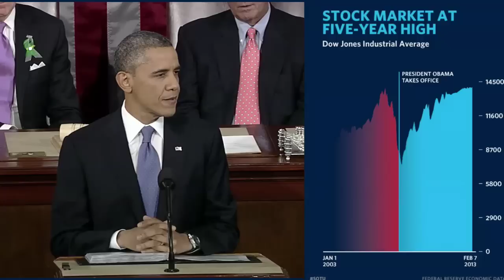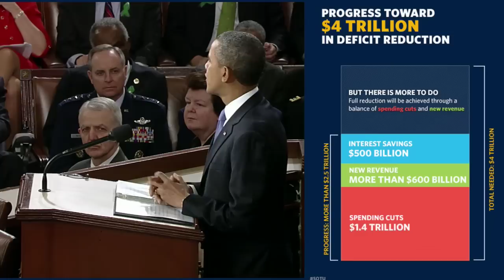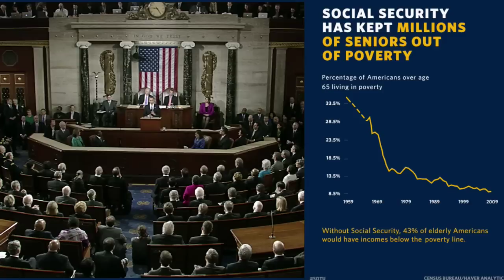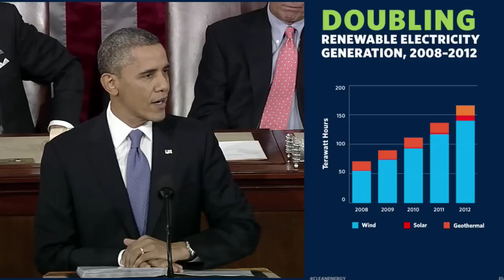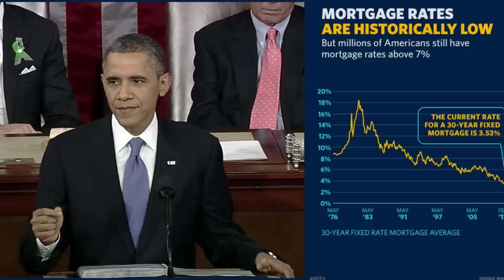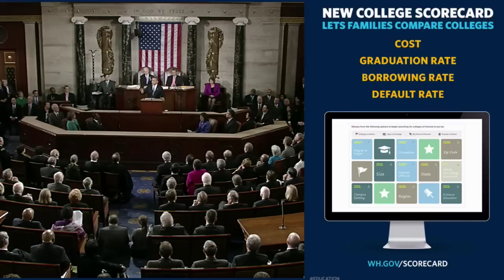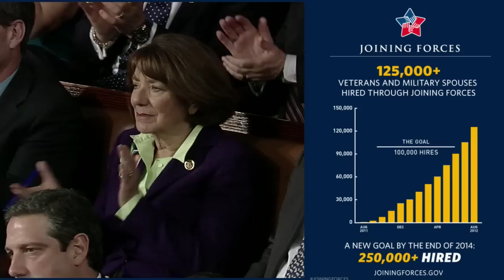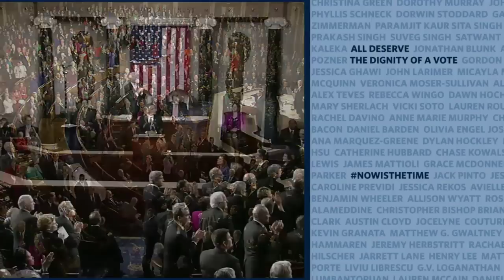2013 State of the Union Address: Speech by President Barack Obama (Enhanced Verison)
The 2013 State of the Union Address was a speech scheduled to be given by President Barack Obama on Tuesday, February 12, 2013, in the chamber of the United States House of Representatives, at 9 PM EST. It was simulcast online by the White House website as an "enhanced version" with accompanying graphics for key points of the address.

Guests

    Tim Cook, CEO of Apple, Inc. (invited by Michelle Obama)
    Bobak Ferdowsi, Systems Engineer at NASA's Jet Propulsion Laboratory, commonly referred to as the "Mohawk Guy" (invited by Michelle Obama)[3]
    Former Representative Gabby Giffords and her husband former NASA astronaut Mark Kelly (invited by Representative Ron Barber and Senator John McCain, respectively)[4]
    Tracey Hepner, wife of first openly-gay U.S. military general, Brig. Gen. Tammy Smith, and founder of Military Partners and Families Coalition (invited by Michelle Obama)[5]
    Pat Llodra, Newtown, Connecticut first selectwoman, and Detectives Dan McAnaspie and Jason Frank (invited by Sens. Richard Blumenthal and Chris Murphy of Connecticut)[6]
    Ted Nugent (invited by Rep. Steve Stockman)
    Cleopatra Cowley-Pendleton and Nathaniel A. Pendleton Sr., the parents of Hadiya Pendleton, a participant in the 2013 Inaugural Parade who was later shot and killed in Chicago (invited by Michelle Obama)
    Kaitlin Roig, a first-grade teacher who protected 14 students during the Sandy Hook Elementary School shooting in December 2012 (invited by Michelle Obama)[7]

Clinton Romesha, recipient of the Medal of Honor was invited by Michelle Obama, but declined so as to celebrate his wedding anniversary with his wife and friends.[8]
Designated survivor

The designated survivor is the member of the president's cabinet who does not attend the address in case of a catastrophic event, in order to maintain a continuity of government. The designated survivor for the 2013 State of the Union Address was United States Secretary of Energy Steven Chu.[9]

Senator Marco Rubio a Republican of Florida, delivered the official Republican response to the 2013 State of the Union Address.